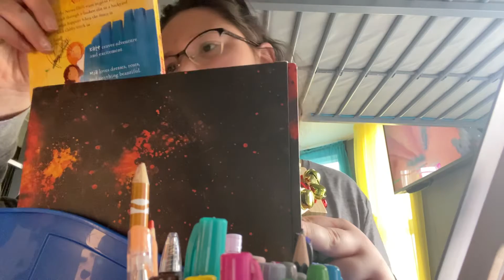My desk under my Loft Bed￼￼